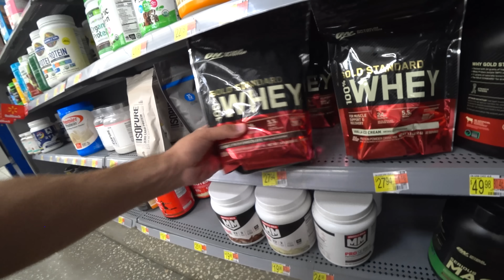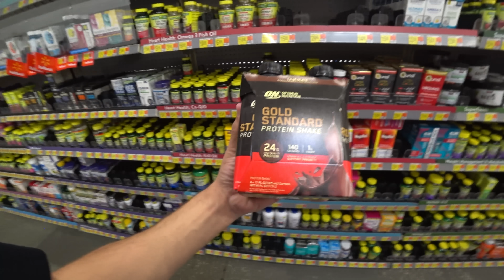Essa PEPSI DESTRUIU a minha COZINHA ‹ EduKof ›